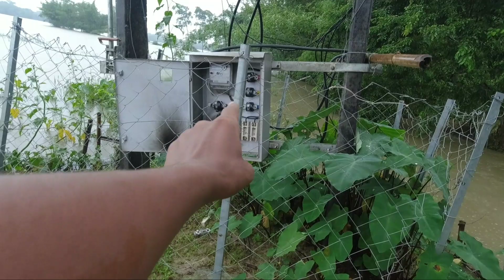Special Sunday Vlog🔥Dhamaka|| Nukul Vlog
Gaswibw Onna Support Hwdw 🙏

Vlog Camera: Dji Osmo Action Camera